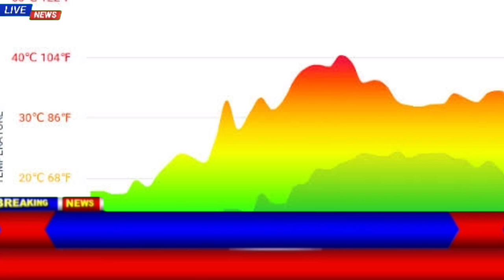Weather Update Today | 27 June | Mosam kal hal | Monsoon Latest Update| Pakistan Weather